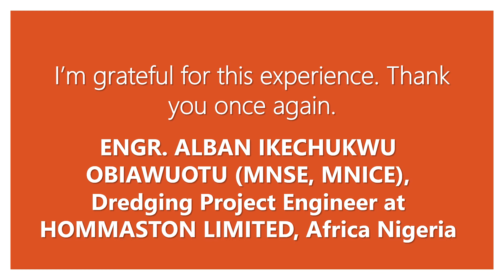ALBAN IKECHUKWU OBIAWUOTU ODOPTT Level 1 & Level 2 Chess Subsea Engineering Online Testimonial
NAME: ENGR. ALBAN IKECHUKWU OBIAWUOTU (MNSE, MNICE)
COMPANY: HOMMASTON LIMITED
YEARS OF EXPERIENCE: 9 YEARS

I just concluded Offshore Dredging Operations, Tools, Operations and Technique
(ODOPTT) level 1 and 2 training with Chess Subsea Engineering. The following course
scope; introduction to dredging, types of dredgers, dredging industry, dredging project,
dredging operations, dredging applications, techniques, consideration, methods, equipment
and projects were covered intensively during the duration of the program. Furthermore, there
was an in-depth analysis into overview of cost, estimate and geotechnical investigation in
dredging.
In summary, the training was captivating, informative, fascinating and educative and the
purpose for embarking on the course was accomplished and knowledge gained.
I use this medium to appreciate Chess Subsea Engineering for quality and outstanding
delivery, Hommaston Limited for setting the pace and DISN, NLNG AND NCDMB for the
opportunity.